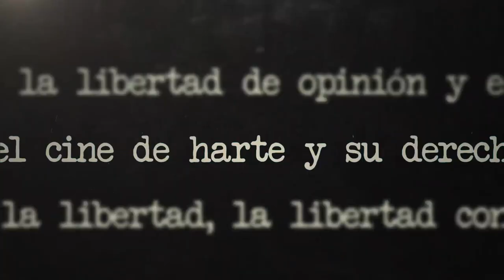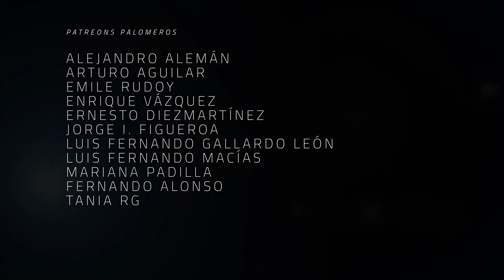¿Quién mató... la creatividad de Tim Burton? Ep03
Burton, Burton, Burton vino a promocionar su cinta más reciente y aprovechamos para preguntarnos si el director con un estilo tan característico  tiene más sustancia que solo forma, y si en realidad su genio venía con creatividad, o si solo es el viejito emo que tuvo un gran boom gracias a los 90's.

De eso y más hablamos en esta disección en la gustada serie de Quién mató... el mejor whodunit de cine.

Productor Asociado: Juan Carlos Toledo Pérez Núñez

Co-Productor: Dany Saadia
Co-Productor: Logan Mayer
Co-Productor: Óscar Campos
Co-Productor: Román Rangel

Agradecimiento especial a nuestros Patreons: Adriana Fernández, Agustín Galván, Odeen Rocha, Jaime Rosales, Juan Espíritu, Luiso Uribe, Álvaro Vázquez, Arturo Manrique, Lau Berdejo, Marce, Alejandro Alemán, Arturo Aguilar, Enrique Vázquez, Ernesto Diezmartínez, Luis Gallardo, Jorge I. Figueroa, Luis Macías, Mariana Padilla, Tania RG y Fernando Alonso.

¡Gracias a nuestros suscriptores en Twitch! miguel_huesca, jiff01, Cronicas de Espanto y socra8a